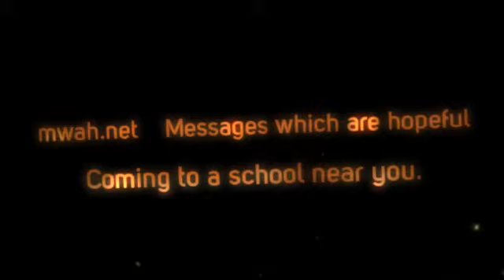MWAH!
Performing Arts Troupe
mwah.net